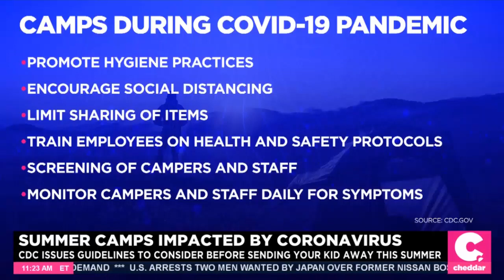Is It Safe for Kids to Go to Camp This Summer?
With COVID, many parents and kids are wondering if summer camp is a possibility this summer. I discuss here